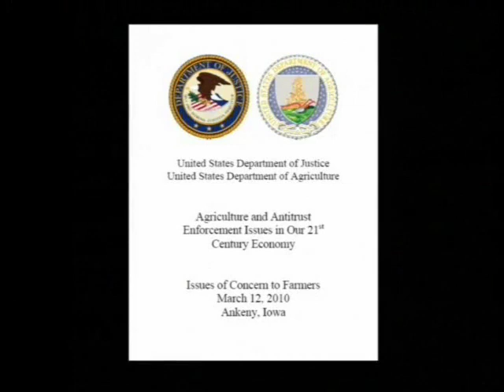Panel III - Agriculture Enforcement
AG Workshops: Issues of Concern to Farmers, introduction to the workshops series with a focus on the issues facing crop farmers. Discussion topics included seed technology, vertical integration, market transparency, and buyer power.